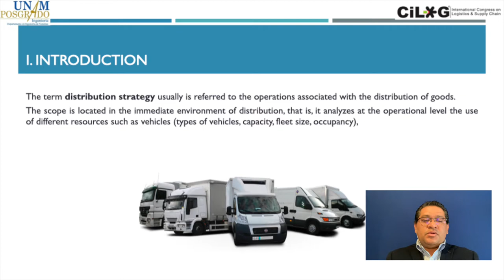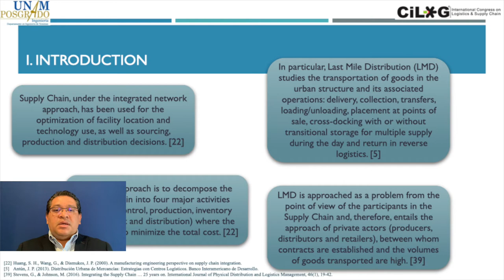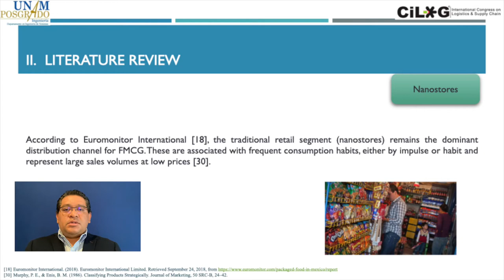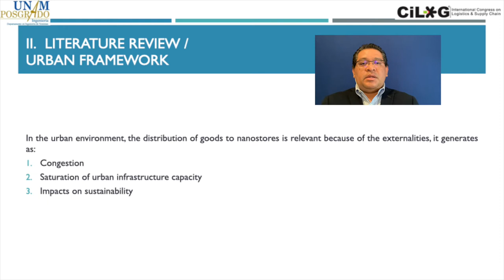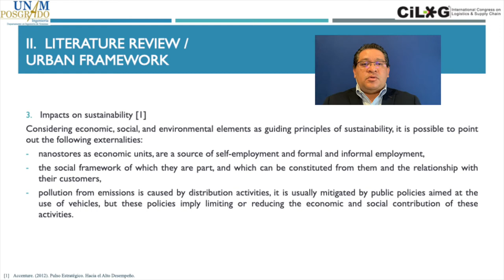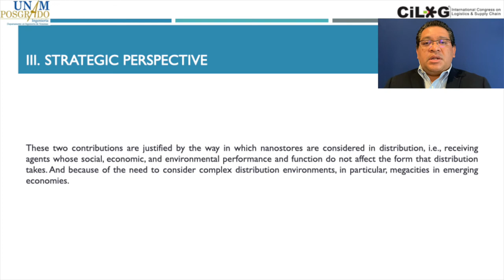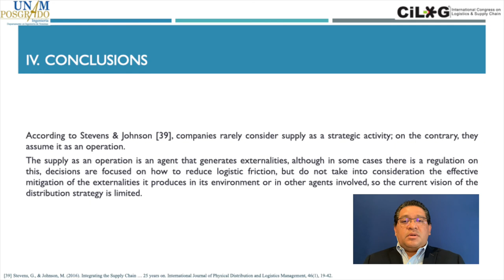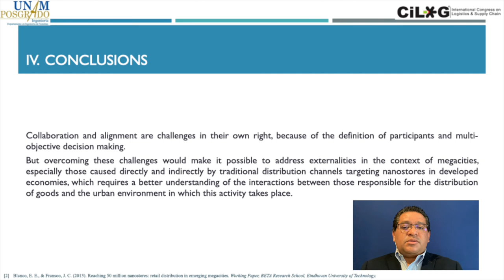Artículo 6 - Rethinking distribution strategy: integrating the last stage of the supply chain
The term distribution strategy is widely used in the supply chain and logistics literature. It is used to refer to the location of distribution centers, the management of logistics friction (e.g., congestion conditions, security, space for loading and unloading, and parking), and the impact of regulations on distribution itself. These conceptions have accompanied the advances in different areas of knowledge associated with supply chains and logistics, however, these advances have been located in developed economy environments and have mainly relied on optimization methods. This paper presents a review of the use of the term distribution strategy and proposes a definition that integrates, at a microscopic level, nanostores as the last link in a supply chain, and integrates, at a macroscopic level, the dimensions of Urban Logistics. These two contributions are justified, on the one hand, by the way in which nanostores are considered in distribution, i.e., receiving agents whose social, economic and environmental performance and function do not affect the form that distribution takes, and, on the other hand, by the need to consider complex distribution environments, particularly megacities in emerging economies.